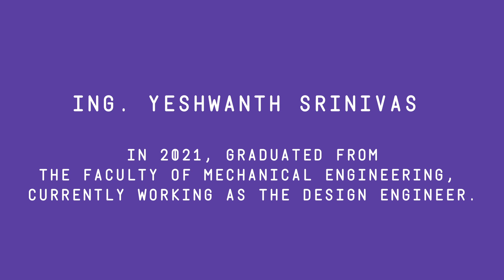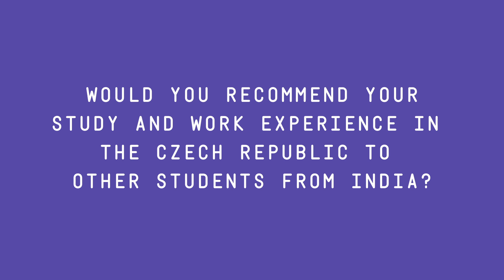Yeshwanth Srinivas : Alumni Day at the Faculty of Mechanical Engineering of the TUL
Saurabh Sawant - graduated from the Faculty of Mechanical Engineering of the Technical University of Liberec, currently working as the design engineer.